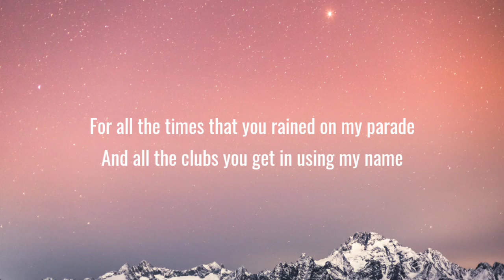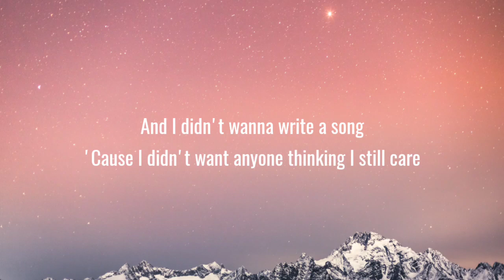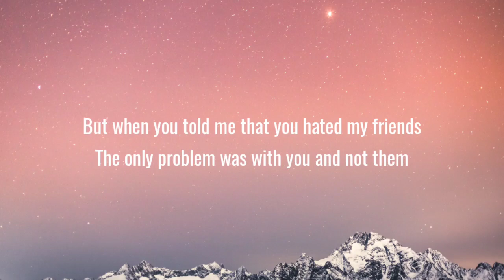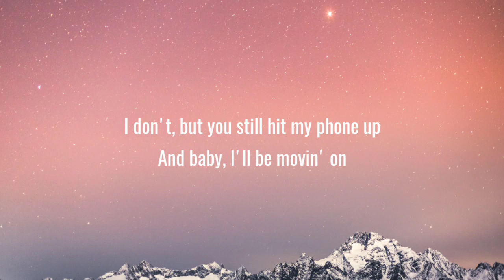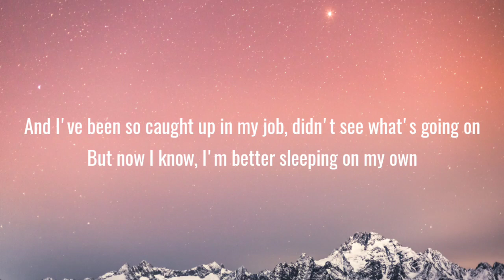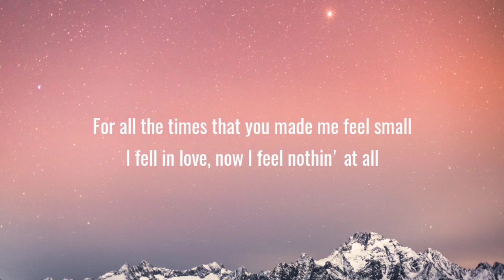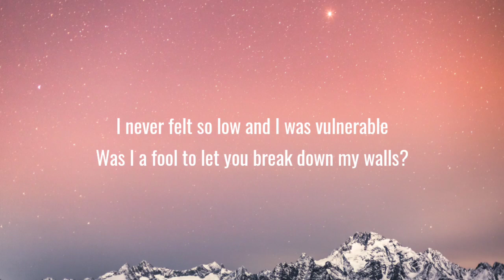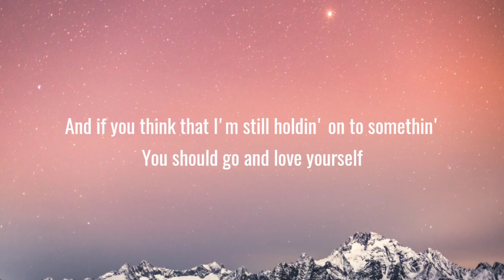Justin Bieber - Love Yourself (Lyrics)